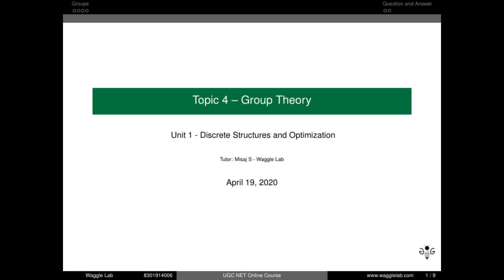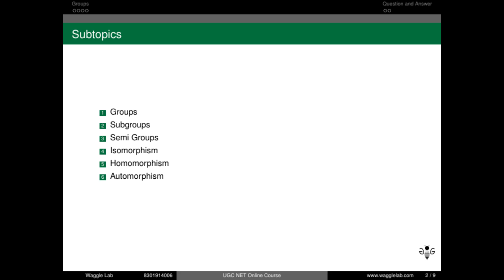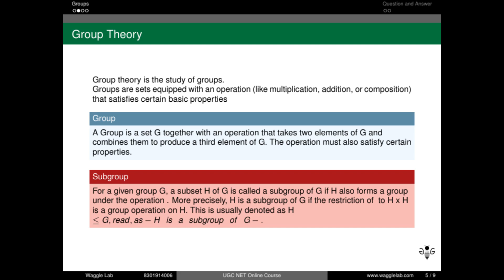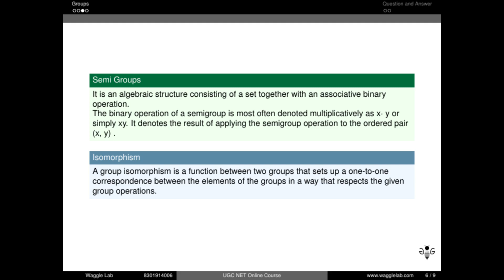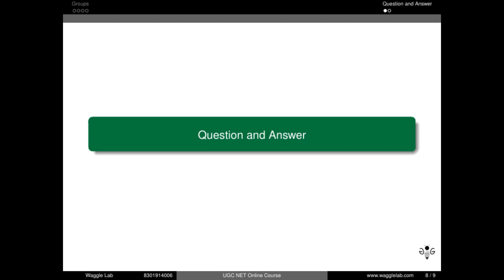Group Theory in Discrete Structures and Optimization | NTA UGC NET CS | Unit 1 Topic 4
Hello everyone, In this video, we discussed  Group Theory from  NTA UGC NET  2020 Computer Science.

Use this link to join our online UGC Net Coaching Class